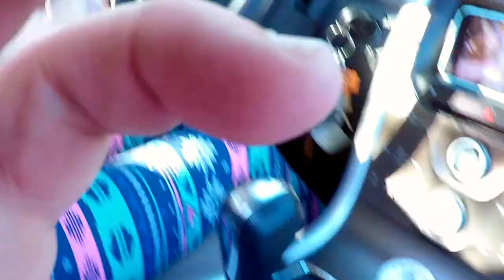How to dodge dicky blocks and Ranger Rick while getting driving lessons with Uncle Jamsey and Riley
getting my first driving lessons from Uncle Jamsey .. we always have so much fun when we hang out !! see what happens next click in Riley's Playground .. plus  you can always make things more interesting rghthndclk ...